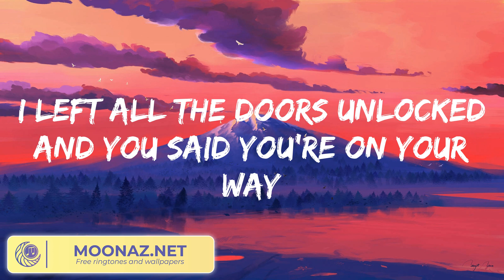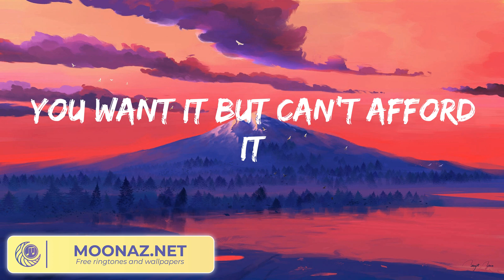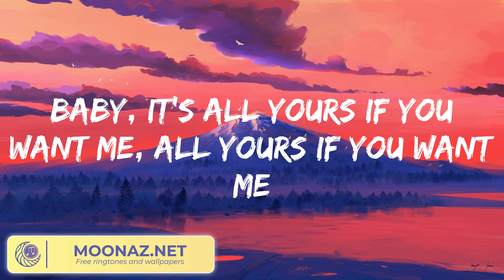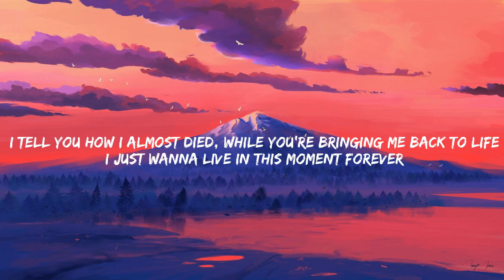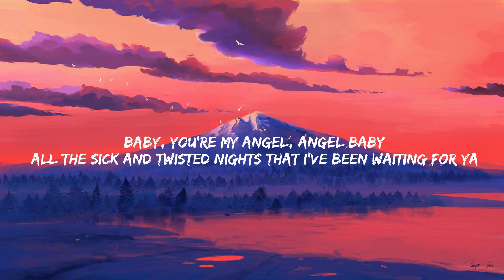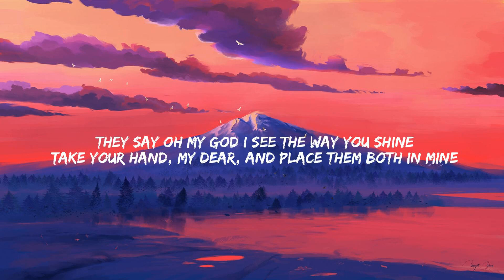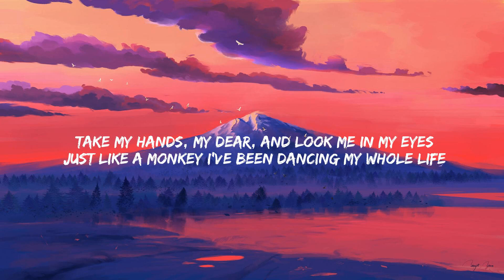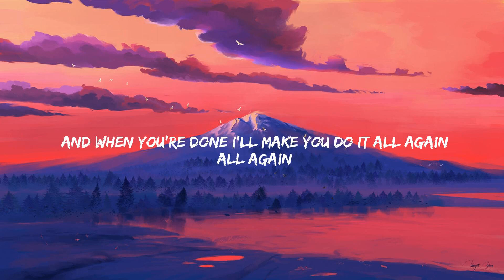Justine Skye, Tyga - Collide (Lyrics) Troye Sivan - Angel Baby, Tones and I...